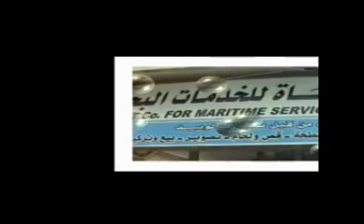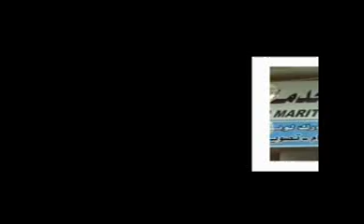مد خط غاز 12 انش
شركة المرساة لاعمال الغطس مشاركة بمد خط غاز في طرطوس بانياس